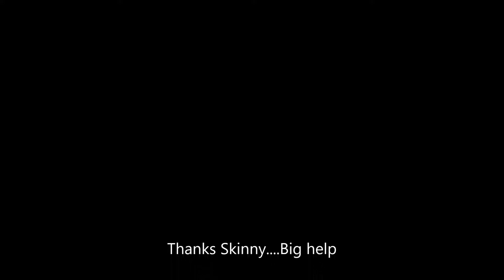Panic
Help Me Skinny, Help me. please?